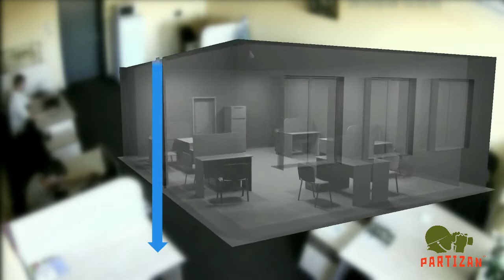Indoor AHD camera Partizan with sensor 1/3" JPS (1.3 MP) (room overview) (Day)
Partizan AHD camera. Room overview.
Image sensor - 1/3" JPS.
Resolution - 1.3 Mp.
Focal length - 3.6 mm.